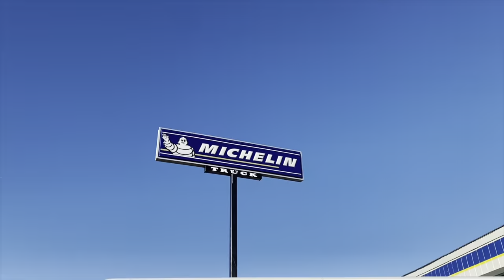Part 2 | climbing with a chance of tire problems!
With a few days of climbing in, we treated ourselves to a rest day… after trekking it into town for some water & firewood - we heard the driver side tire hissing from the valve stem. With high hopes of hitting the hot springs, we drove to the closest repair shop to see what our next steps would be.